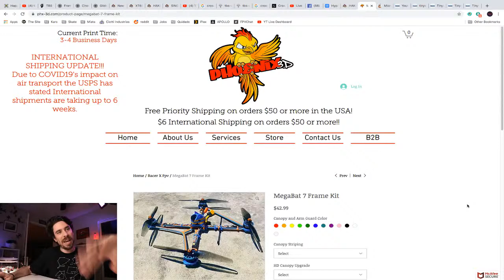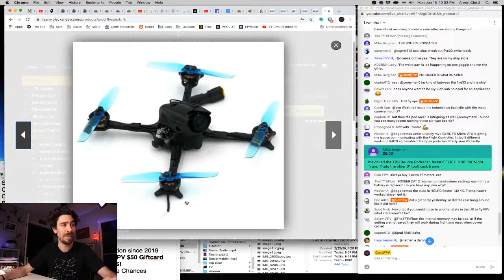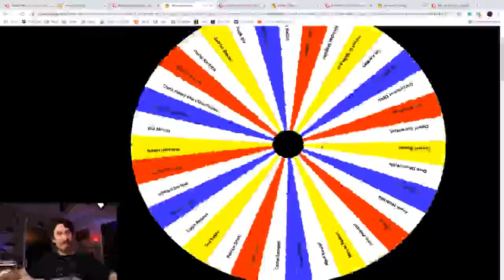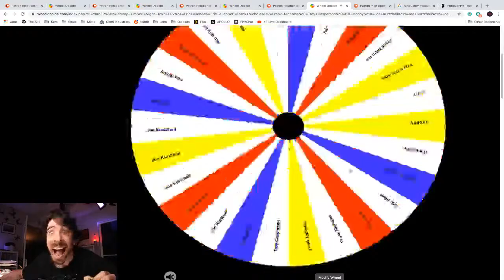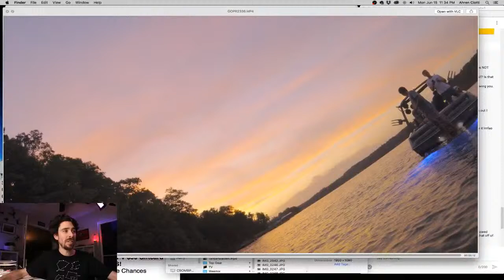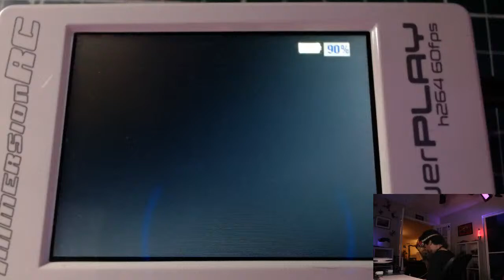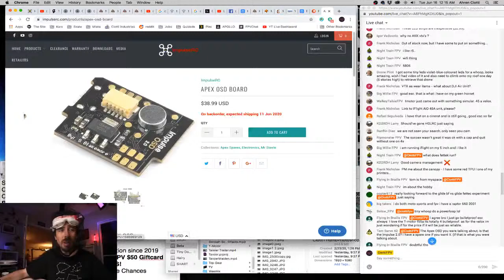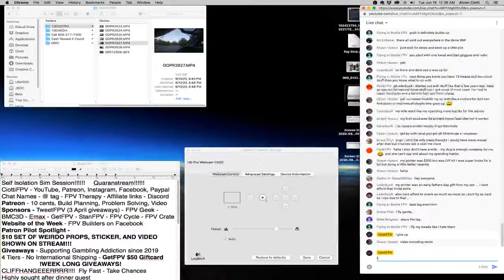4 Giveaways - 4" Build - Q&A - Whoop Ripping